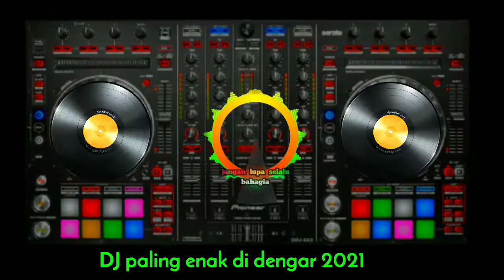Dj terbaru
hallo teman teman saya upload vidio baru Dj no copyright bagi yang suka bisa di upload ulang silahkan bisa mendengarkan dengan handset.